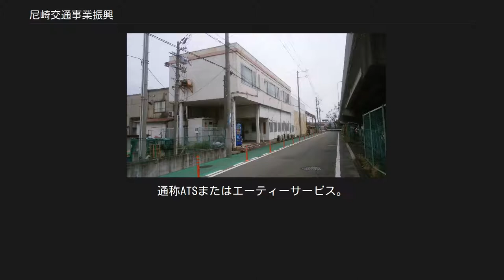尼崎交通事業振興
尼崎交通事業振興株式会社（あまがさきこうつうじぎょうしんこう、英称：Amagasaki Transportation Service Corporation）は、尼崎市の外郭団体。
通称ATSまたはエーティーサービス。
阪神バス尼崎市内線（旧尼崎市交通局バス路線、以下尼崎市内線）の一部路線を受託運行するなどの事業を行っている。
 尼崎市交通局（2016年3月19日まで存在、以下交通局）および尼崎交通労働組合の出資による間接経営方式で設立された。
 当初は旧交通局車両の洗車・清掃・給油、定期券・回数券の発売、遺失物の取扱い、案内など、運行以外のサポート業務を担当していたが、交通局の経営悪化に伴い、2002年より同局の観光バス事業を引き継いだほか、2004年4月より同路線バスの一部を受託運行していた。
 交通局に代わる、将来のバス事業者としても検討されたが、尼崎市公営企業審議会より提出された答申後、交通局は完全民営化することが決定しバス事業を阪神バスへ移譲、同社はその後もバス路線の受託運行等を継続することとなった。
 同社は今後も社員の雇用確保を意思として事業を継続、将来的には民営化を目標として市が支援を行っていく方針である。
 尼崎市内線の内、以下の路線の運行と受託運行（管理の受委託）を行う。
 現在までの受託路線は#年表を参照。
 阪急神戸本線の駅からJR神戸線（東海道本線）の駅を経て阪神本線の駅を結ぶ。
 11番は阪神バスからの管理受託および共同運行、13番、13-2番は阪神バス塚口営業所との共同運行。
12番、14番、15番は阪神バス塚口営業所担当。
 市内各駅と周辺地域を結ぶ。
一部の路線では、運行区間の延長や、経由地・経路の一部を変更して運行する便があり、路線番号に「-（数字）」をつける形で分類・運行されている。
40番台の路線は阪神バス武庫営業所担当で、50・60・80・90番台は阪神バス塚口営業所担当、70番は阪神バスからの管理受託および共同運行。
 尼崎市内線と同様、全路線均一運賃で、乗車時に車内の運賃箱へ支払う（前乗り後降り）。
支払いには現金の他、回数カード、スルッとKANSAI対応カード、またPiTaPa・ICOCA・hanicaなど交通系ICカードの全国相互利用サービスにも対応している。
 普通旅客運賃 大人210円・小児110円 全線1日乗車券 大人500円・小児250円。
発売当日限り何回でも乗降可能。
尼崎市内線も利用できる。
車内にて発行。
 磁気回数カード 尼崎市内線も利用可能（同線以外の阪神バスは利用不可）。
大人4種・小児4種の金額が発行されている。
昼間時間帯特別割引（ひまわり）の回数カードもある。
 定期券 ICカード（hanica）にて発行される。
阪神バス（尼崎市内線含む）も利用可能なものに加え、阪急バスの一部区間も利用可能なものなど、複数種が発行されている。
 その他、乗継割引や特別乗車証などの諸制度が旧交通局より継承されている。
 自社所有車はしばらくの間交通局からの移籍車のみであったが、2011年（2010年度末）には新車（三菱ふそう・エアロスター）が初めて誕生している。
車体塗装は交通局と同一であるが、前面の社章や側面の社名表記で見分けることができる。
社番は交通局の付番に準じるが、2011年以降の新車は交通局の三菱ふそう車に与えられる（ハイフン後の数字が）100番台に対し、200番台が与えられるようになったが、2019年に導入した新車（いすゞ・エルガ）にはハイフン前の数字の導入年度（交通局民営化後は導入年）の和暦がなくなり、製造会社ごとの番号区分もなくなり、210などの3桁となった。
また、当社に運行を委託している阪神バスの車両（塚口営業所所属）は、車両前面の社番付近に赤い丸囲みで「A」の表記がされている。